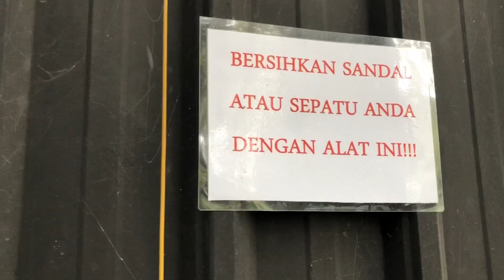SUASANA PAGI CAMPING TAMAN PINUS CAMPERVAN - VLOG BOCAH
Suasana pagi camping keluarga di taman pinus Campervan batu. Melanjutkan video sebelumnya